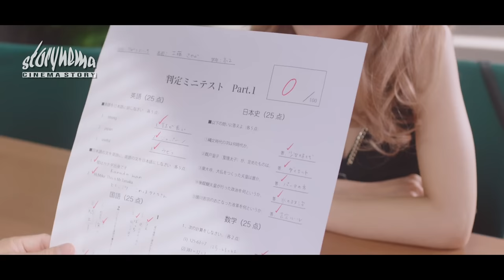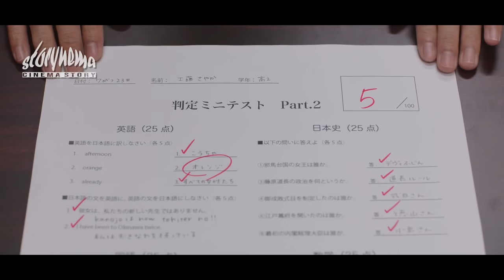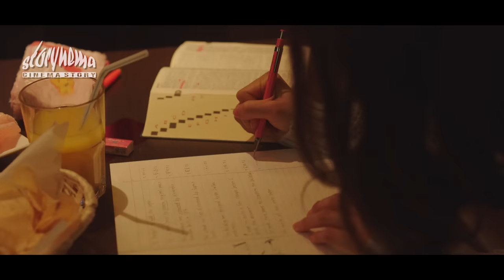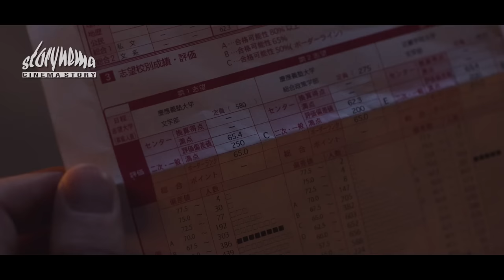KETIKA GADlS YANG DULU DIBULI, MULAI MENUNJUKKAN SIAPA DIA SEBENARNYA - Alur Film Flying Colors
Kalian sedang menonton :
KETIKA GADlS YANG DULU DIBULI, MULAI MENUNJUKKAN SIAPA DIA SEBENARNYA - Alur Film Flying Colors - Alur Film Flying Colors